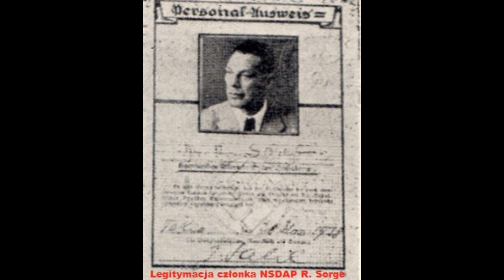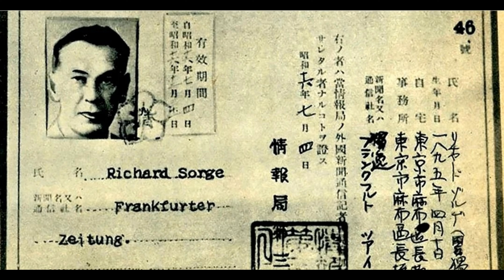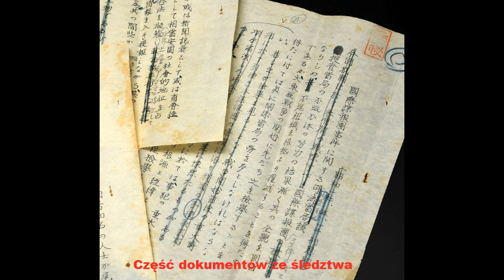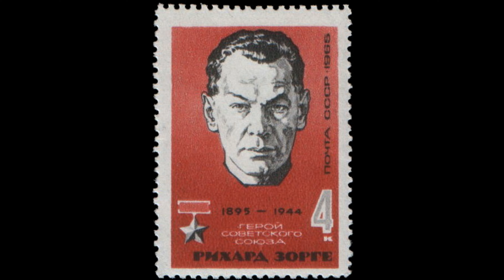Kim pan jest , doktorze Sorge?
Tym razem celowo nie będzie tu streszczenia odcinka, by nie zdradzić jego fabuły. Choć oczywiście zdaję sobie sprawę, że już sam tytuł może wielu widzom wyjaśnić, co będzie treścią tego filmu…